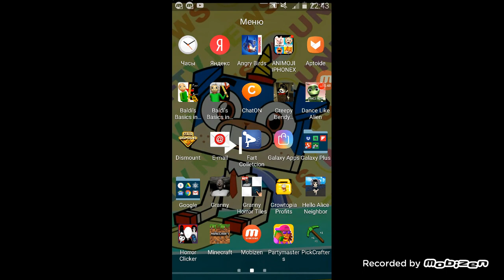Null zerep mod granny game rick pro 666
Скачать мод null zerep mod